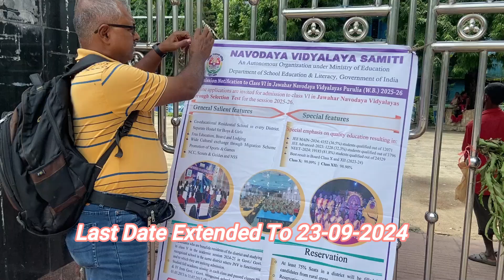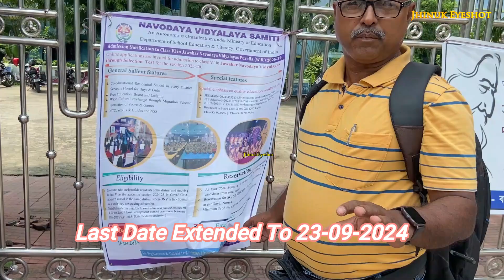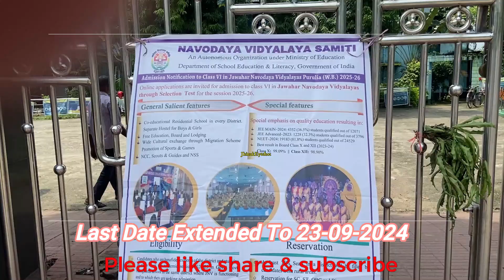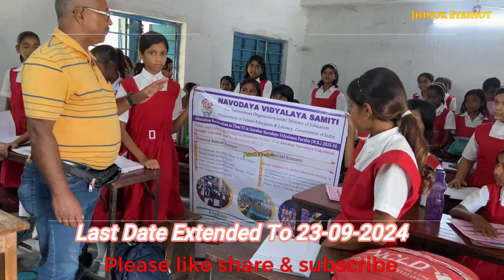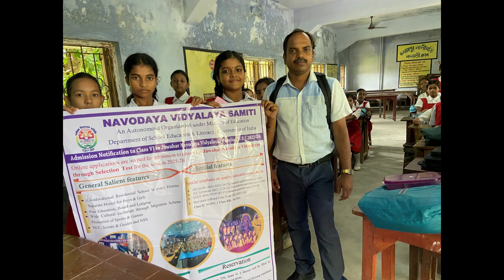JNVST2025 - DATE EXTENDED TO 23-09-2024 || जल्द कीजिए - ये मौका हाथ से निकाल न जाय !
We went to Balarampur Block for JNVST 25 canvassing.Online form fill up date extended upto 23 september 2024.